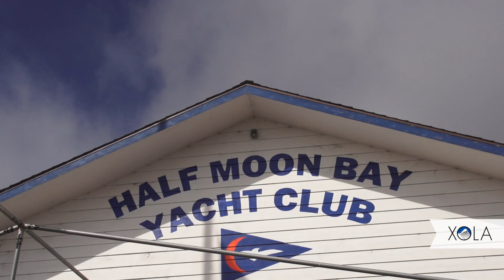Facebook Sailing in Half Moon Bay